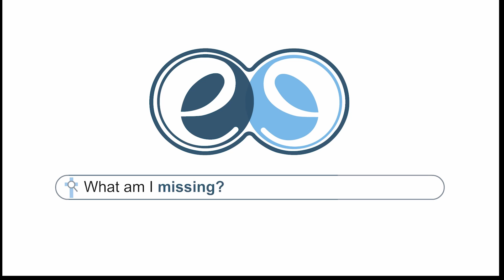(ENG) Episode 12-part 2: Seeing it with new eyes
We probably only see what we want to see, the surface… If you have a career, or if you have a good family, or if you have a lot of money, or if you are famous,… what does that mean? That you are well? That you are not at risk? Nobody knows what is happening inside anyone…. But Someone does know! And that is what I want to highlight in this passage in The story of Jesus healing the paralytic who was carried by his friends. It is found in three of the gospels (in Mathew 9, Mark 2 and Luke 5).